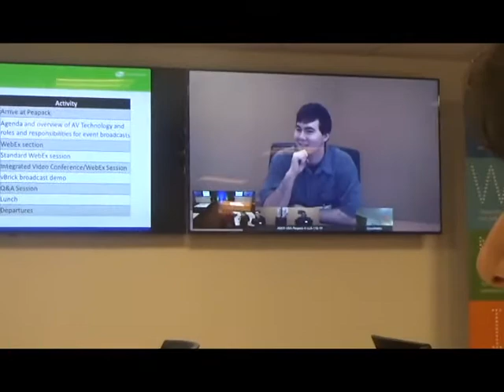Autism Vlog | Field Trip To Pfizer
Hi guys! This is Alexa. In this video, I will be taking you guys on my class' field trip to Pfizer. If you have any questions or requests for me, please comment them down below.

STILL BY ROSS BUGDEN

TOE JAM BY DIAMOND ORTIZ